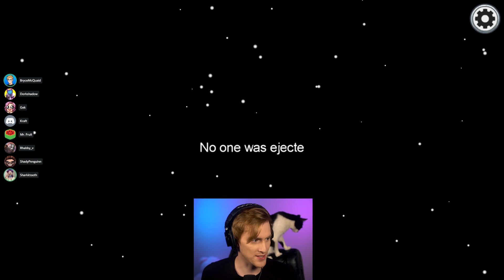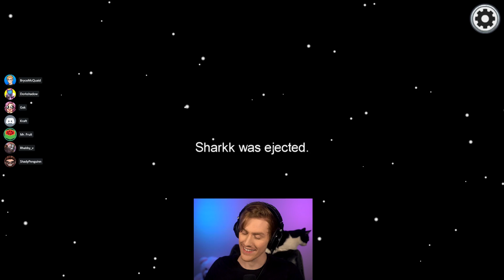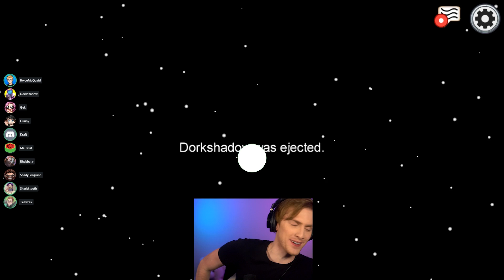MR FRUIT HACKED ME IN AMONG US!!! (ft. The Dream Team & More)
Among Us is back, but this time Mr Fruit hacked me in order to win! Come see if I can still win in these hilarious Among Us rounds! (Btw... there aren't actually any hacks xD)